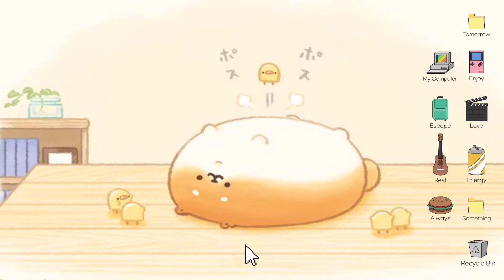make tasty (and healthier!) airfryer donuts with us! - doing typical *mco stuff* at home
hello!

this is us doing my bro’s school bio project together (yes we did this outside at the car porch :D), and it was quite *chaotic* (as you can see in the bloopers haha)

this took me some time to edit, so please enjoy hehe ^^